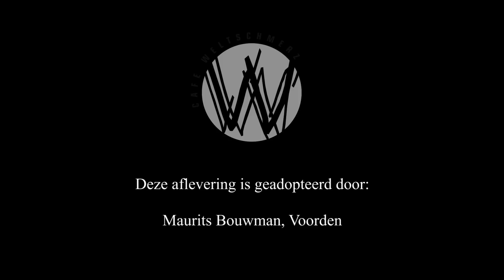Enkele reis Europa; Wat komt er op ons af?: Joost Niemoller en Peter Stuivenberg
TRIGGERWARNING; Dit gesprek kan politiek, of maatschappelijk incorrecte inhoud bevatten die onbedoeld angst, onzekerheid of woede oproepen. Wij beroepen ons hierop, bij wet geregelde journalistieke vrijheid als fundament voor een pluriforme samenleving en hygiënische democratische processen.

Het is een locomotief die niet meer te stoppen is. De vrouwen in Afrika willen minstens 2 tot 3 kinderen hebben anders worden ze een paria en tellen binnen hun cultuur niet mee. Het land is groot genoeg om het aan te kunnen maar daarvoor missen er enkele factoren. O.a. de energie is niet aanwezig voor echte industrialisatie terwijl de landbouw als minderwaardige arbeid gezien wordt.

Help Café Weltschmerz en onze toekomst met een donatie of adopteer een aflevering: NL23 TRIO 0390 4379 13.

Joost Niemoller praat met Peter Stuivenberg. De vooruitzichten zijn dat aan het einde van deze eeuw de totale wereldbevolking ca. 11 miljard bewoners zal bedragen. De inschattingen zonder de invloed van migratie zijn, dat Europa wat zal terugvallen naar ca. 600 miljoen inwoners, terwijl Afrika een groei zal doormaken naar ca. 4 miljard inwoners. Volgens Niemoller  komt er een enorme demografische ramp op ons af.

Onderzoeksjournalist Peter Stuivenberg vertelt wat ons te wachten staat indien de EU de stroom aan vluchtelingen niet onder controle krijgt. Hij schetst een beeld over Noord- en Midden-Afrika. Over de armoede, rovers, jihadisten en oorlogen. De EU streeft een multicultureel beleid, met als gevolg de Brexit. Stuivenberg bezocht meer dan 50 landen, trok door woestijnen en oerwouden en zeilde over oceanen. Hij woonde in Nederland, Duitsland, Engeland, Suriname,de Azoren, Brazilië en Nigeria en sinds 12 jaar in Zuid-Afrika en Bonaire.